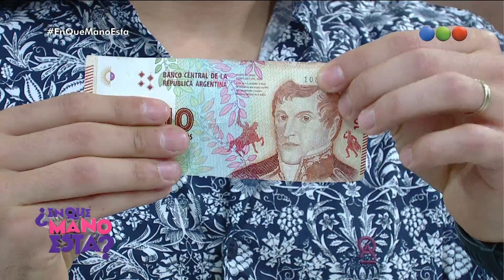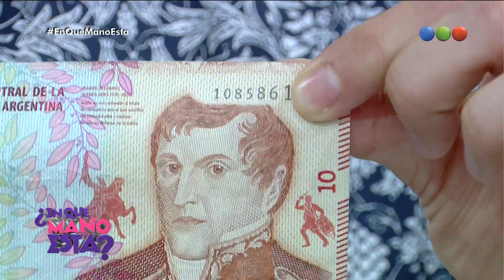¡Mariflor y Enrique ganaron 100 mil pesos! - ¿En qué mano está?